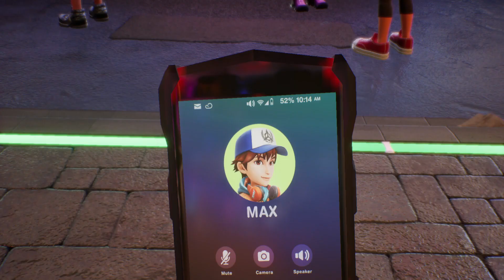I GUESS IT'S TIME TO DEATHFIST EVERYONE (TEKKEN 8 DEMO)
Alternate Title: I Wanna Play Law Bruh

RULES FOR COMMENTS AND STREAM CHAT:
1. Please don't type in anything that YouTube hates. (Spam, slurs, hate etc.)
2. Be nice to each other
3. Just remember that you are not alone in the world. You are worth something.

"Just remember that you are not alone in the world. You are worth something." - Ninjasifu